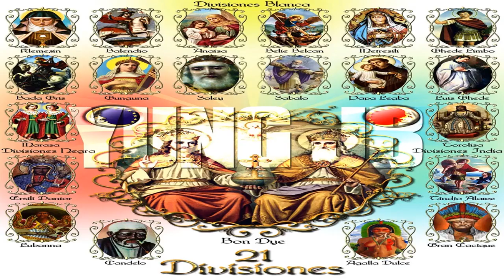Life Remote Control